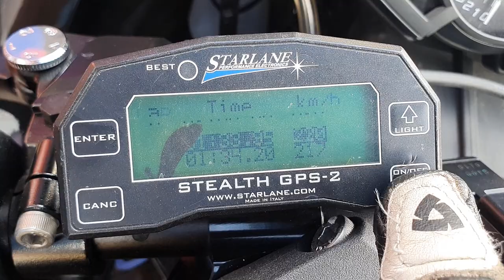ANASTACIA SAIU DIRETO PARA PISTA 7 ª ETAPA DO SBK - AUTÓDROMO DE POTENZA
Anastacia finalizada com sucesso, carreguei a moto e fui direto para pista.